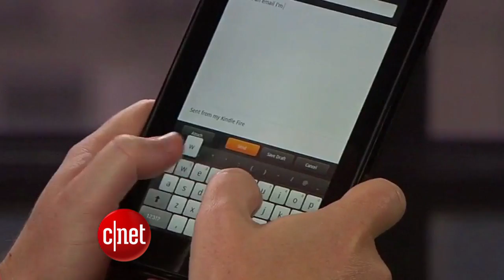Google Glass spurs battle for eyeballs - CNET Update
Amazon may have its eyes on a phone, but other gadget makers have sights set on computerized eyeware -- riding the coattails of Google Glass buzz.